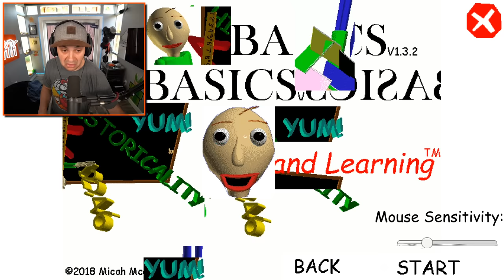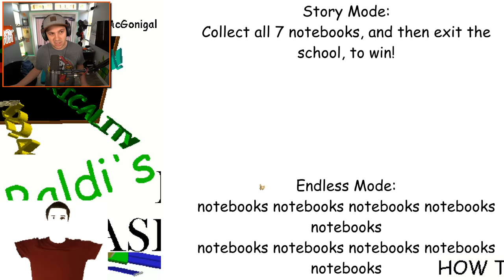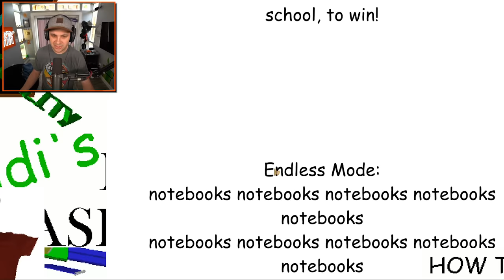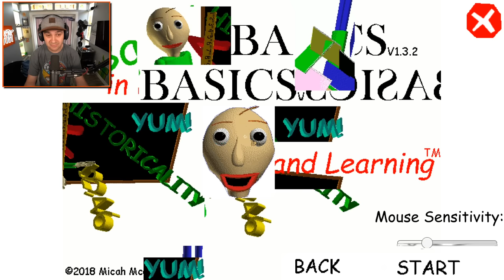baldi.exe has stopped working...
baldi.exe has stopped working... | Kindly Keyin

You can send me stuff at the address below:
Kindly Keyin